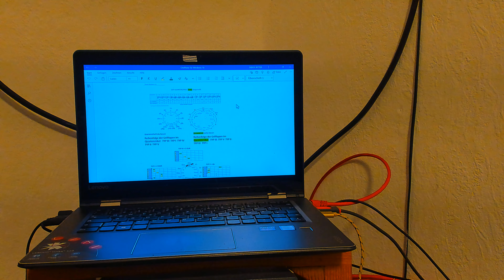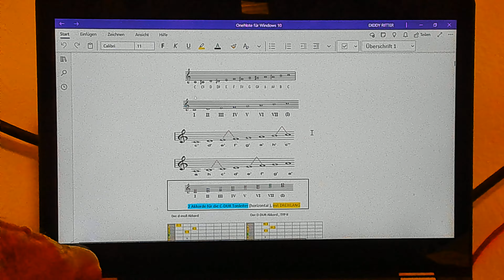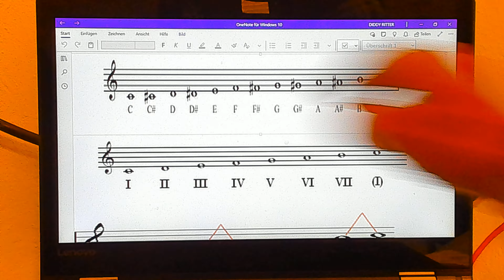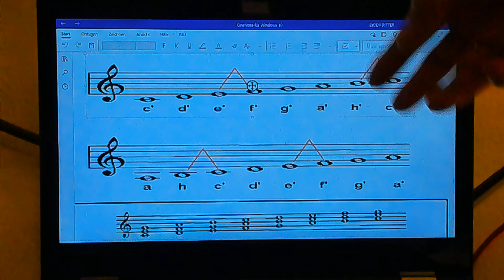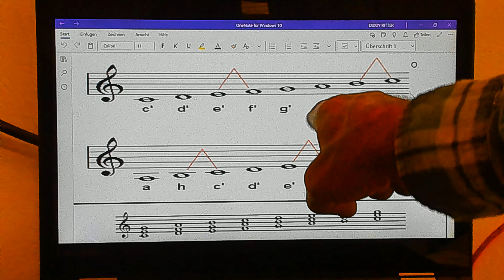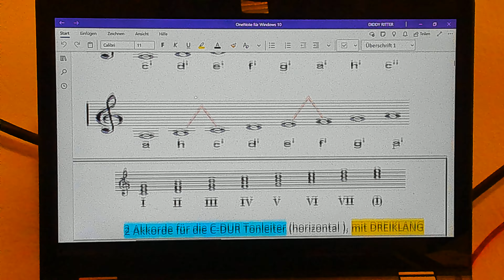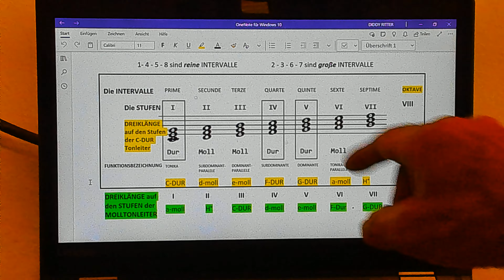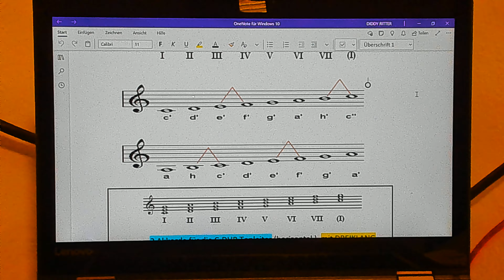BASS GITARRE spielen lernen 4. TEIL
🎵 Das DIATONISCHE TON-System der C-DUR Tonleiter besteht nur aus HALBTONSCHRITTE und GANZTONSCHRITTE 📍